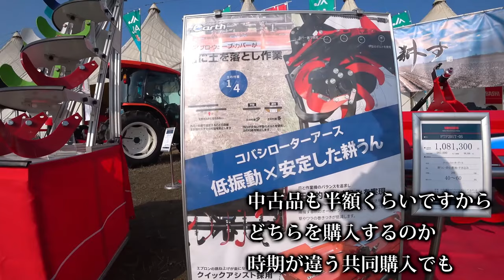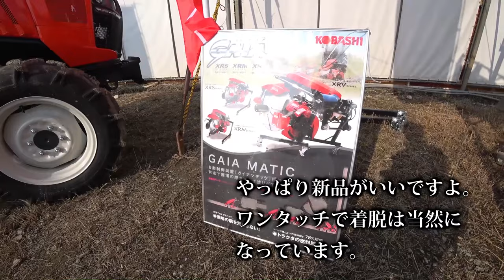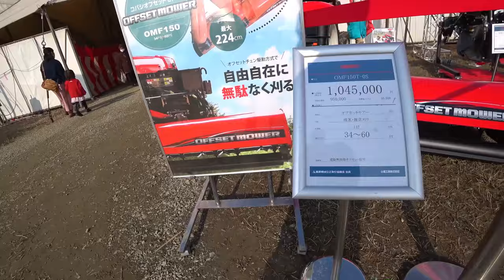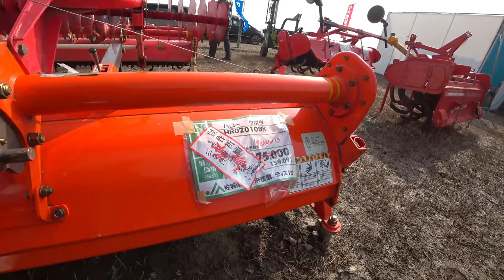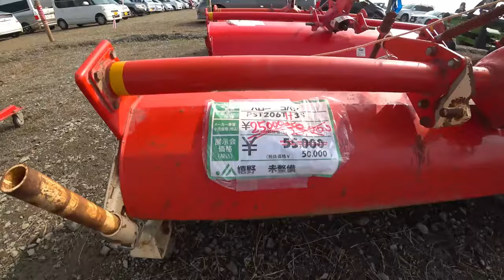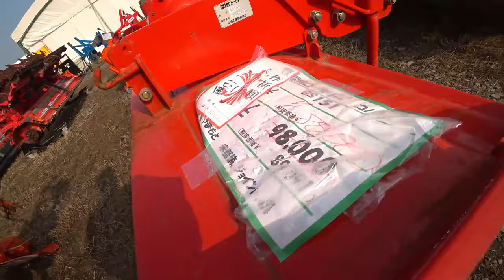【会社員実家農業手伝う】【特集】農業トラブル クボタトラクターMZ775が交差点でエンスト、バッテリーが突然やられた連結中【農機具】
4Kで見たい方はタイトルを検索してくださいね。
【特集】農業トラブル　クボタトラクターMZ775が交差点でエンスト、バッテリーが突然やられた連結中【農機具】
1クボタトラクターMZ775が交差点でエンスト、バッテリーが突然やられた連結中

2ヤンマーEG775を実演中、中古でトラクターを買うならこの型式がいい

3ニプロウイングハローとコバシサイバーハローを中古品コーナーでも

4タイヤ後を残さないように畑をロータリーがけ、コバシアースロータリーの性能は